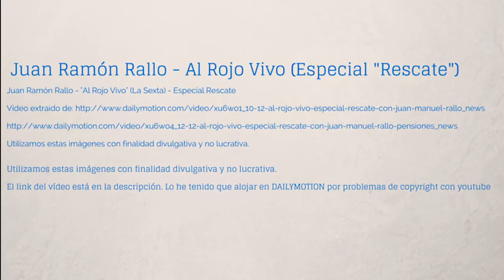Juan Ramón Rallo - "Al Rojo Vivo" (La Sexta) - Especial Rescate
Utilizamos estas imagenes con finalidad divulgativa y no lucrativa.